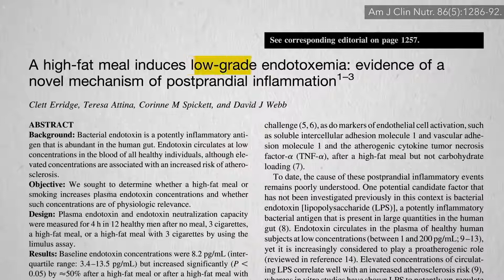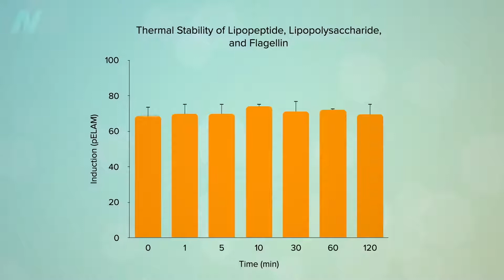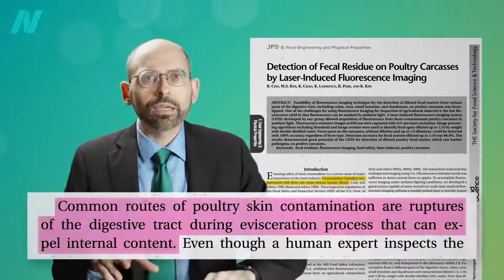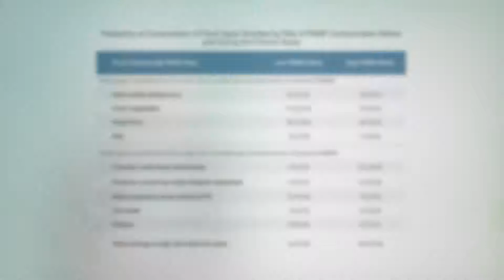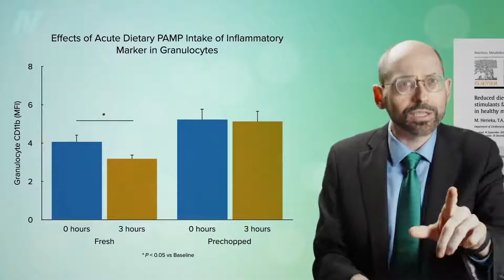Je předem nakrájená zelenina stejně zdravá?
Před sedmi lety jsem vás seznámil s odbornou literaturou o endotoxinové teorii, která se snažila vysvětlit, jak jediný McMuffin s párkem a vejcem dokáže na několika hodin po konzumaci ochromit funkci tepen. Možná je to tím, že takové pokrmy spouštějí zánět vyvoláním nízkoúrovňové endotoxemie, což je zvýšená hladina endotoxinů v krvi během pár hodin po jídle. Endotoxiny jsou strukturální složky gramnegativních bakterií, jako je E. coli. Určitá jídla, například mleté maso, obsahují tolik bakterií, že to vědce přivedlo k myšlence, že by endotoxiny z potravy mohly stát za spuštěním zánětlivé reakce v těle.
Kritici teorie však tvrdí, že máme v tlustém střevě tolik vlastních bakterií a tolik endotoxinů, že by pár dalších přijatých z jídla nestačilo k vyvolání systémového zánětu. Konec konců, tam, kde slunce nesvítí, máme zhruba kilogram bakterií a tím pádem asi i 30 gramů endotoxinů. Smrtící dávka injekčně podaného endotoxinu by mohla být třeba jen miliontina gramu. Ve svých střevech tak můžeme mít milion smrtících dávek. Tento zdánlivý paradox však vysvětluje rozčlenění lidského těla. Vždy záleží na umístění.
Fekálie nepředstavují nebezpečí v tlustém střevě, ale kdybyste si je vpíchli do žil, nebo třeba snědli, a to zejména společně s tukem, jelikož ten napomáhá vstřebávání endotoxinů v tenkém střevě, a ani by ten výkal nemusel být syrový, pak už by to problém představovalo.
Endotoxiny můžete vařit klidně dvě hodiny, ale jejich schopnost vyvolat zánět z toho vyvázne bez újmy. Kdybyste vařili polévku z výkalů dostatečně dlouho, zabili byste sice všechny bakterie, ale nemohli byste zničit endotoxiny, které vytvářejí. Vařením nezničíte ani endotoxiny v mase. Konzumace masa kontaminovaného výkaly nezpůsobuje pouze otravu z jídla. Během procesu vyvrhování vnitřností může dojít ke kontaminaci, pokud je tedy při něm poškozen trávicí trakt zvířete.
I když pracovníci jatek odstraní viditelnou fekální kontaminaci, tak samotné ořezávání může někdy zvýšit výskyt určitých fekálních bakterií, o nichž se předpokládá, že jsou šířeny křížovou kontaminací z jednoho jatečně upraveného těla na druhé. I když maso uložíme do chladničky a budeme ho skladovat zcela správně, endotoxiny se stejně začnou hromadit s tím, jak se budou bakterie dále množit.
A co jiné potraviny? Nejvyšší hladiny endotoxinů byly zjištěny u masa a mléčných výrobků. Nejméně endotoxinů jsme našli v čerstvém ovoci a zelenině. Test ale probíhal u neporcovaného ovoce a zeleniny. Většina mikroorganismů doprovázejících kažení potravin se nedokáže dostat skrz povrchovou bariéru rostliny, aby infikovala vnitřní části. To je také důvod, proč může ovoce a zeleniny celé dny ležet na slunci na polích zcela bez úhony. Jakmile je nakrájíte, bakterie získají přístup k vnitřním částem a během několika dní se vám zelenina může začít kazit. Co to tedy znamená pro všechnu tu předkrájenou zeleninu?
Zatímco u většiny nezpracované zeleniny nebyly endotoxiny detekovatelné, jakmile poškodíte vnější ochranné vrstvy zeleniny, snížíte její odolnost vůči mikrobiálnímu růstu. Takže čerstvě nakrájená mrkev a cibule začínají s nedetekovatelnými hladinami, ale den za dnem, dokonce i v lednici, bakterií dále a dále přibývá. Společně s nimi přibývá i endotoxinů. Není jich tam tolik jako v mase, ale stále jde o významné množství. Je jich dost na to, aby nám uškodily? To se nedozvíme, dokud to neotestujeme.
Co by se stalo, kdybyste u lidí střídali stravu s předpokládaným nižším obsahem endotoxinů a stravu s předpokládaným vyšším obsahem endotoxinů? Například čerstvé maso, steaky a neporcované ovoce a zelenina versus mleté hovězí a předkrájená zelenina a předpřipravené pokrmy? Po pouhém jednom týdnu na stravě s nízkým obsahem endotoxinů počet bílých krvinek účastníků poklesl o 12 %; jedná se přitom o ukazatel zánětu v celém těle. Po čtyřech dnech na stravě s vyšším obsahem endotoxinů došlo ke zvýšení počtu bílých krvinek o 14 %. Na stravě s nižším obsahem endotoxinů lidé navíc zhubnuli asi 700 g a trochu zeštíhleli v pase.
Nedá se však říct, že by ostatní prvky obou diet byly identické. Vypadalo to, že strava s vyšším obsahem endotoxinů zahrnovala více masa, sýrů a zřejmě i potravinářských přídatných látek, které jsou v hotových pokrmech časté. Tak jak můžeme vědět, že s tím mají endotoxiny vůbec nějakou spojitost? To nám prozradí studie s cibulí. Nová studie byla navržena tak, aby zahrnovala dva druhy pokrmů s odlišným obsahem bakteriálních endotoxinů, ale jinak výživově shodných. Srovnali tedy čerstvě nasekanou cibuli s předkrájenou cibulí skladovanou několik dní v lednici. Nebyla zkažená, trvanlivost ji ještě neskončila. Naměřili tedy vědci nějaký rozdíl?
Během tří hodin po konzumaci způsobila čerstvá cibule významné snížení několika ukazatelů zánětu. To ostatně ovoce a zelenina dělají; snižují nám zánět v těle.